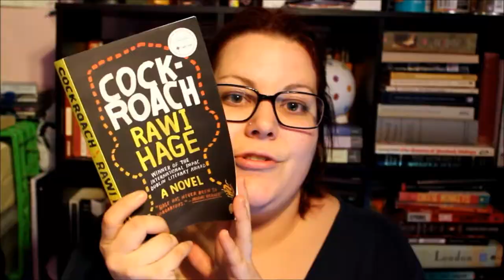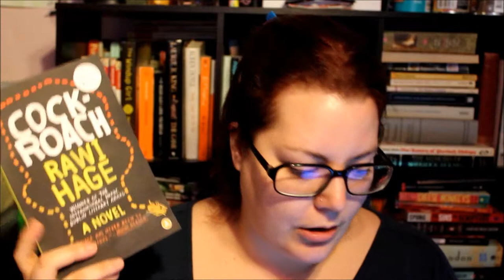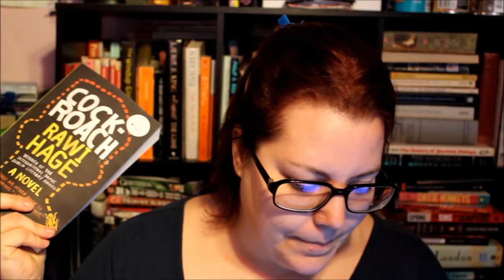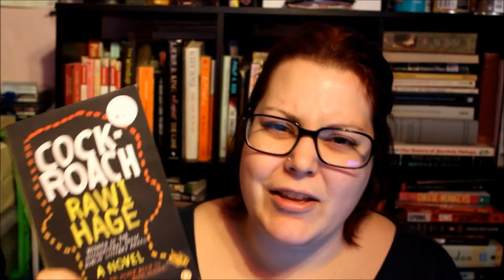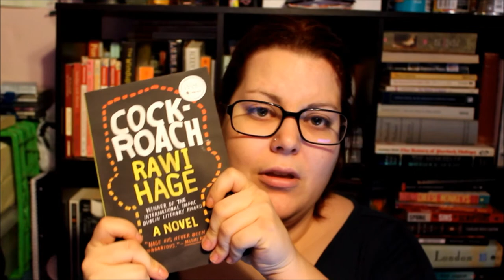Cockroach by Rawi Hage | Review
5/5 Stars. A great read.